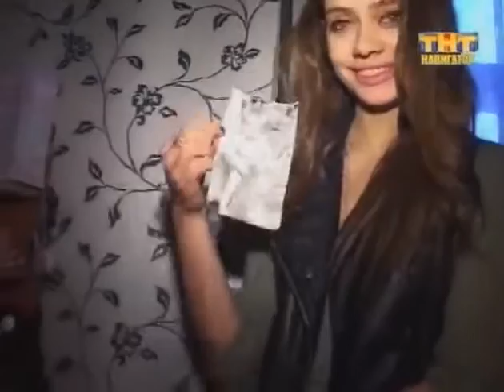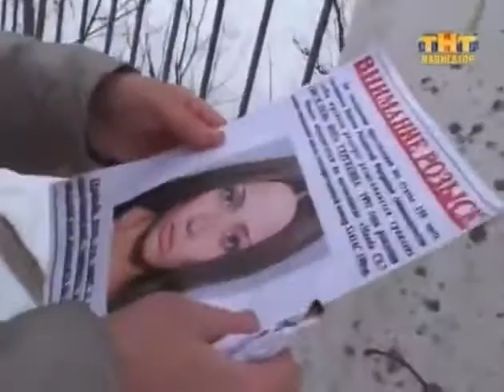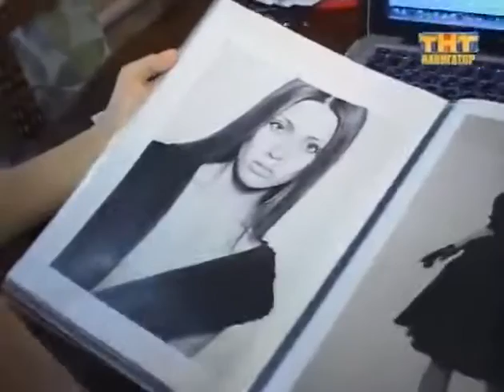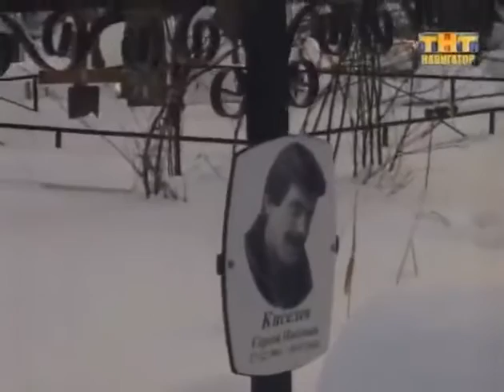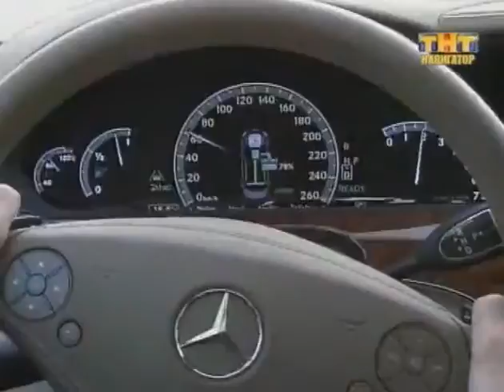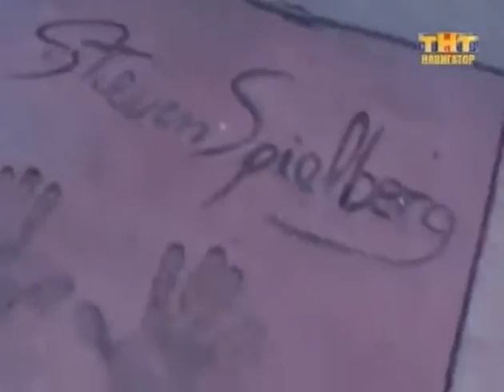Where Do Models Disappear (Documentary Film TNT Russia)/Куда пропадают девушки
Documentary I shot For russian TV channel TNT